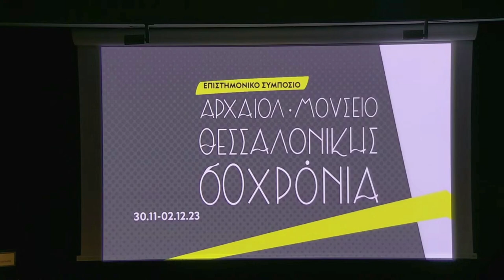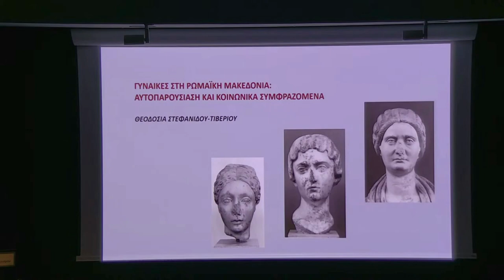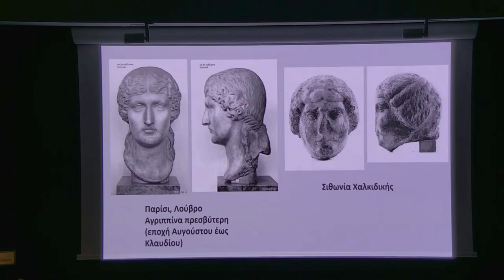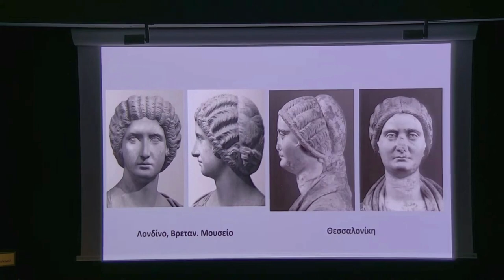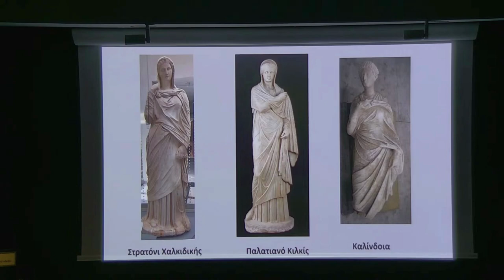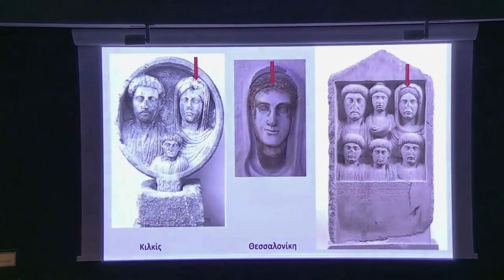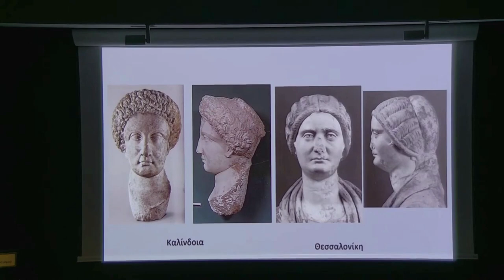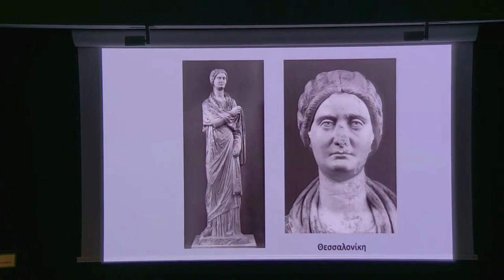Θ. Στεφανίδου-Τιβερίου - Γυναίκες στη ρωμαϊκή Μακεδονία: αυτοπαρουσίαση και κοινωνικά συμφραζόμενα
Θεοδοσία Στεφανίδου-Τιβερίου
Γυναίκες στη ρωμαϊκή Μακεδονία: αυτοπαρουσίαση και κοινωνικά συμφραζόμενα